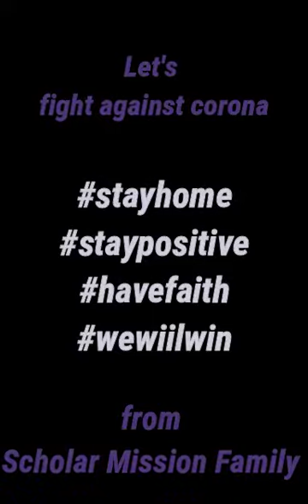Fight against Corona..